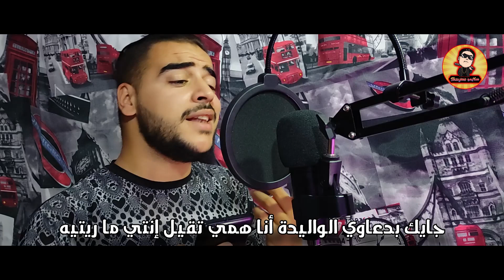Flenn - Liyam [ Bande Originale ] Cover By Sami Adjabi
💠 قناتي الكوميدية '' الحاج '' ⏩
🔰 ماتنساش اللايك للفيديو 😘 والإشتراك في القناة مع تفعيل الجرس 🔔💕